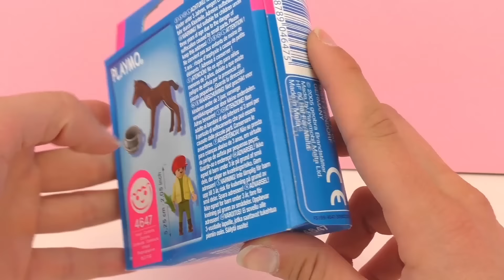Jongen voert veulen | Playmobil miniset speciaal om cadeau te doen | Unboxing